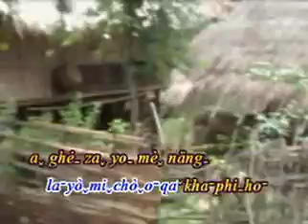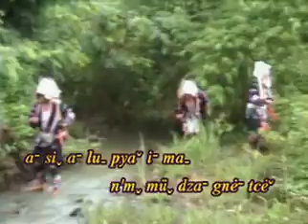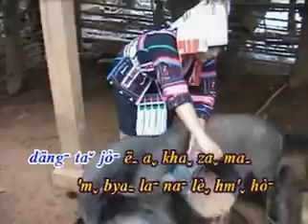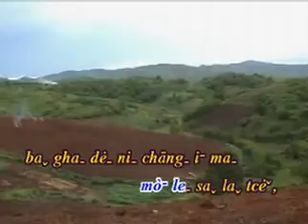Akha new song (dah ta jaw eu a kha za ma)